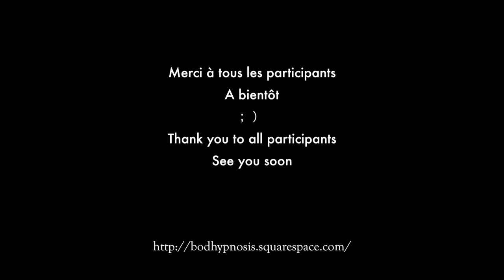Formation Bodhypnosis Niveau 1 / 27-28 mai 2017 à Paris